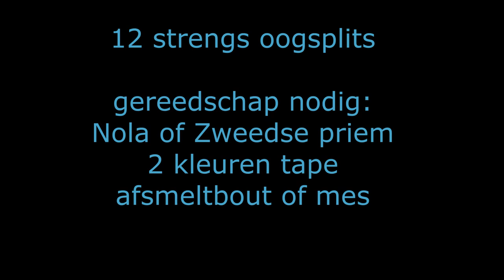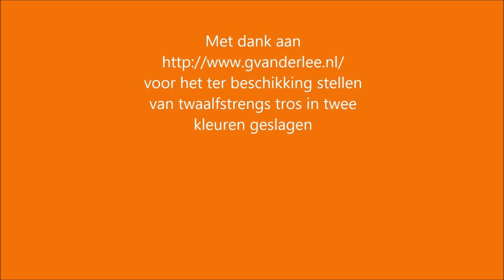12 strengs tipto oefen oogsplits 12 strand eye splice STC lesmateriaal rijn en binnenvaart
Instructie film van twaalfstrengs oogsplits  tipto twelve paaloog
les materiaal voor scheepvaart, binnenvaart, visserij, bruinevloot, sleepvaart.
Veel succes met doen . Minimaal 5X doorsteken !!!
Meer dan 5x door steken voegt alleen gewicht toe geen houdkracht!!
Zorg dat het schip goed aangemeerd ligt met een nette oogsplits.
Je kan  ook nog een polyester of nylon bescherm mantel in het paal oog verwerken dan gaat deze langer mee.
Voorkom dat u door strengen heen steekt dit vermindert de sterkte aanzienlijk.
If you want a english version. if there is enough question, I will make one.
Wanneer u deze splits toepast in Dyneema adviseer ik 15 keer meer door te steken dus meer lengte in de splits. 20 X !!!
Je kan voor dyneema ook een Brummel Splice gebruiken.